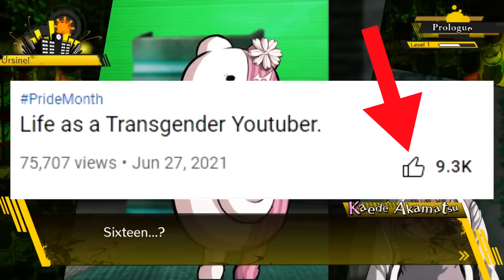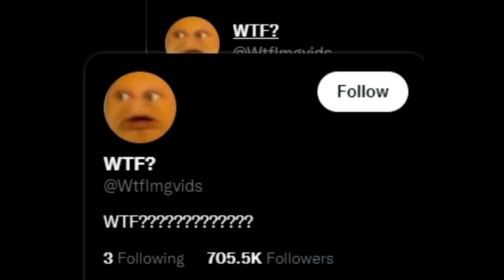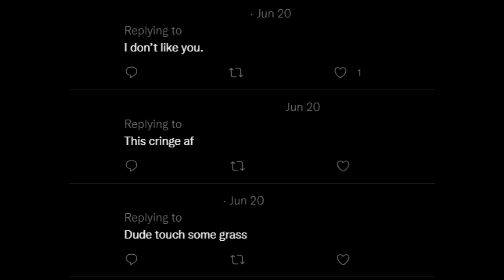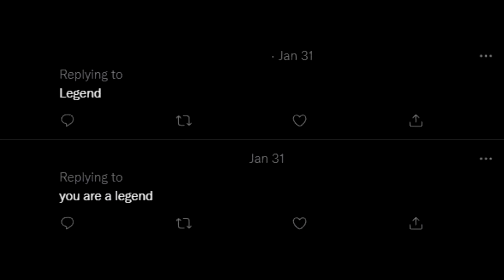Non-Danganronpa Fans are mad over this...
Recently a popular tweet was put out by danganronpa fan and it's caused people to start talking about this and leading it to be a popular talk topic